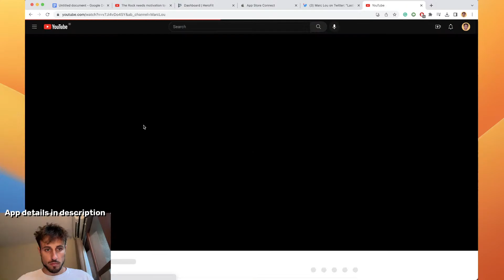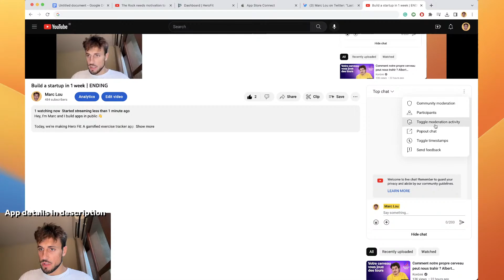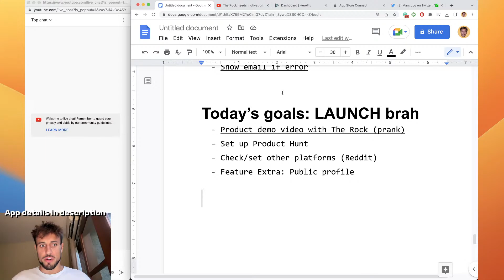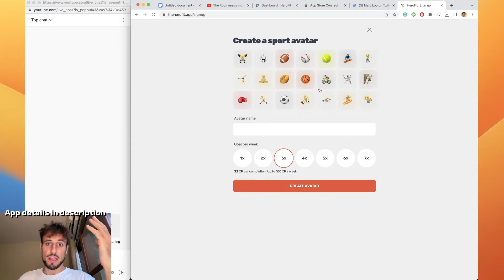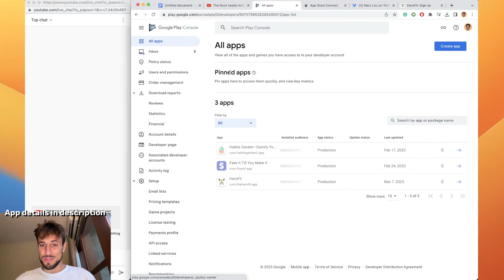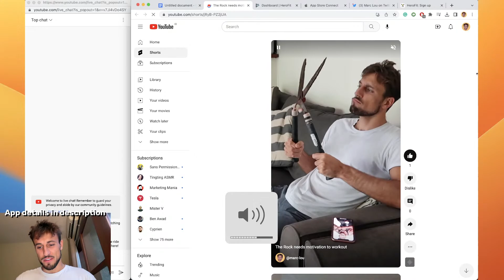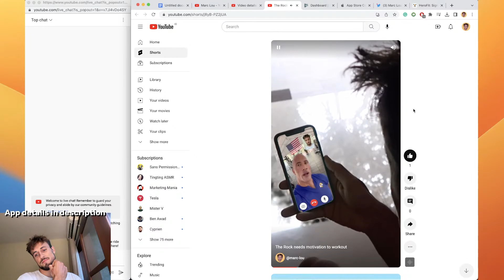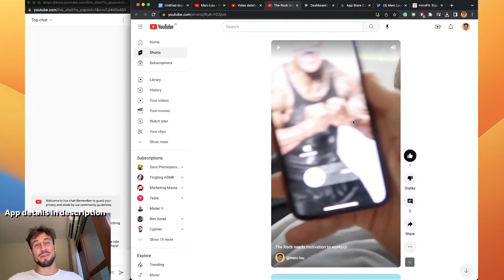Build a startup in 1 week | ENDING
Hey, I'm Marc and I build apps in public 👋

Today, we're making Hero Fit: A gamified exercise tracker app.
🏄 Level up your workout avatar
🏆 Compete for the leaderboards

🎯 Goal: Launch on Product Hunt in 7 days

🧑‍💻 Tech stack:
  - Front: TailwindsCSS + React + DaisyUI, packed in NextJS + Capacitor (mobile app)
  - Back: NextJS /API + MongoDB Atlas